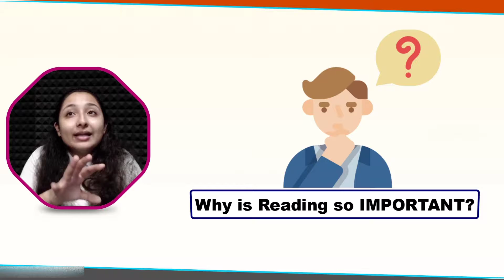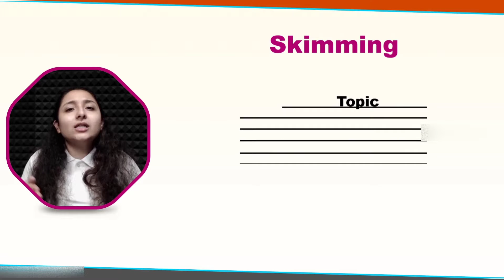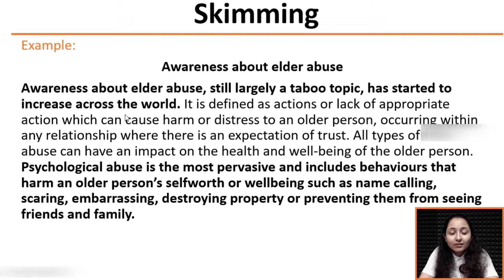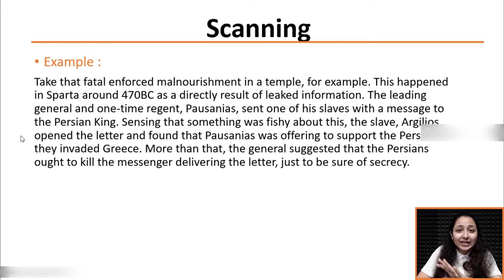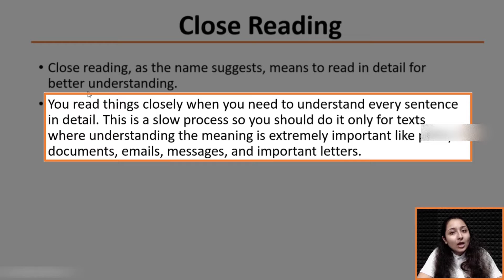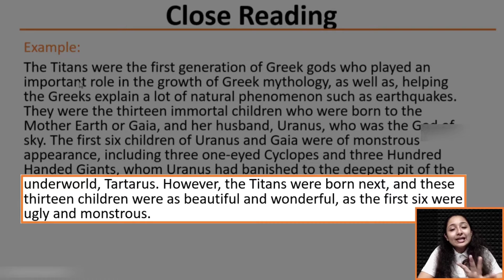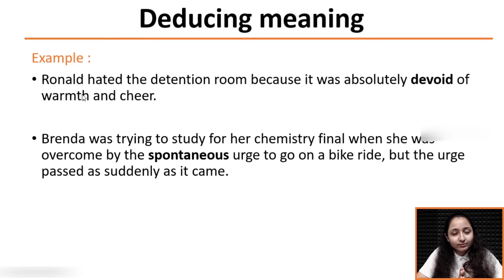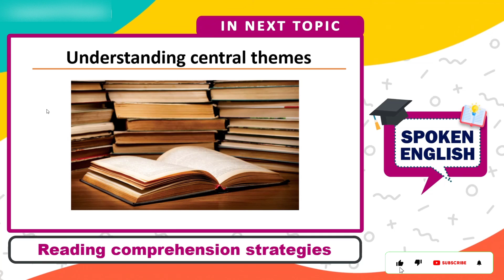class 9 How to improve reading skills in English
I hope you are healthy at your home in this pandemic situation, So Please follow the COVID-19 guideline Stay Home Stay Safe..!!.
Let us hold your hand and show you the right path towards Spoken English Road. This video is the first class of our remarkable English speaking course and after watching this video you guys will start to speak. It's our promise and we keep our promises.  Watch this video and practice whatever we show you and you will become fluent in that part.
Class 1
Topic cover: Introduction to Spoken English
Class 2
Topic cover: Understanding simple commands and Sentences
Class 3
Topic Cover: Farming questions and greetings in English
Class 4
Topic Cover: How to Start a Conversation in English
Class 5
Topic Cover: How to "Introduce yourself" in English
Class 6
Topic Cover: Usage of this, that, these, those in sentence
Class 7
Topic Cover: Adjectives in English grammar
Class 8
Topic Cover: How to improve listening skills in English
Class 9
Topic Cover: How to improve reading skills in English
Interview Preparation
Easy English
Tense's
Vowels and Consonants
English Conversation
English interview
Spoken English to improve English